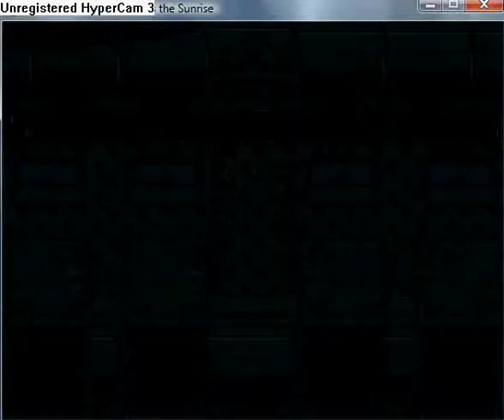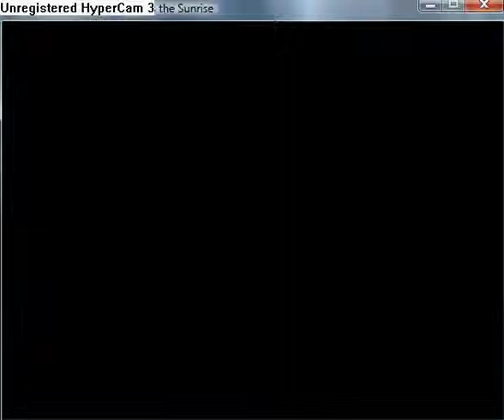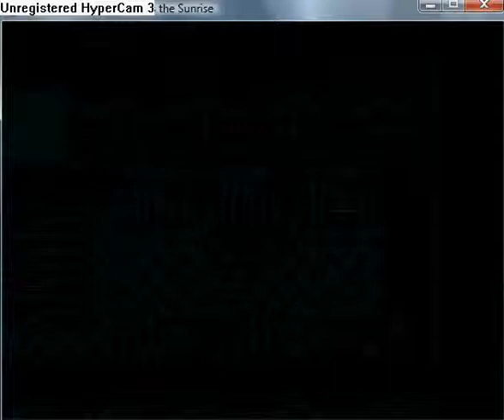Reconstruction Zero - I Miss the Sunrise part 79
Talk to your party members, Here is specials scenes with them. This is part two.